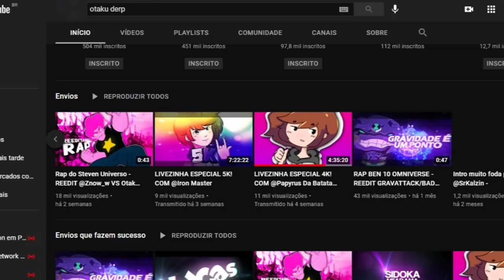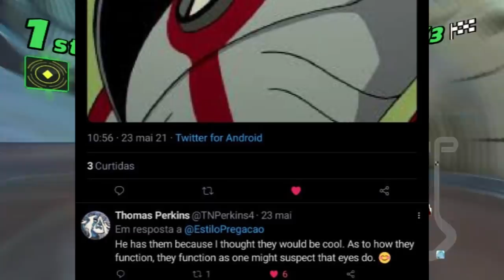AS FUSÕES DE BEN 10 PODERIAM FACILMENTE DERROTAR OS ALIENS SUPREMOS!!!!!!!!!!!!!!!?